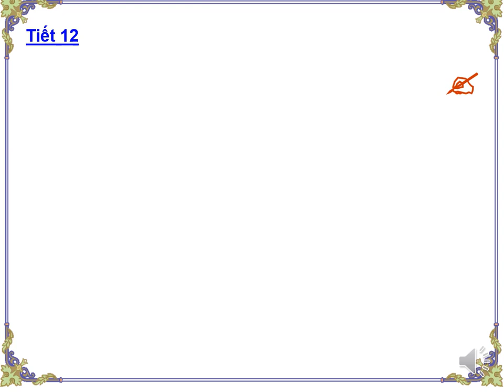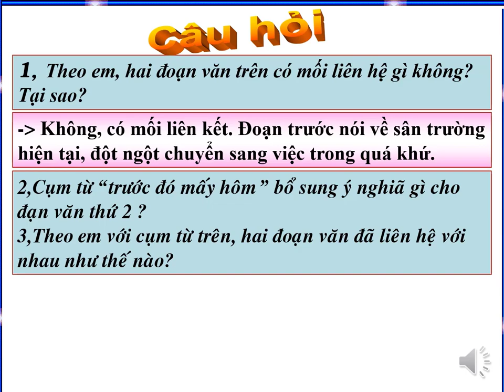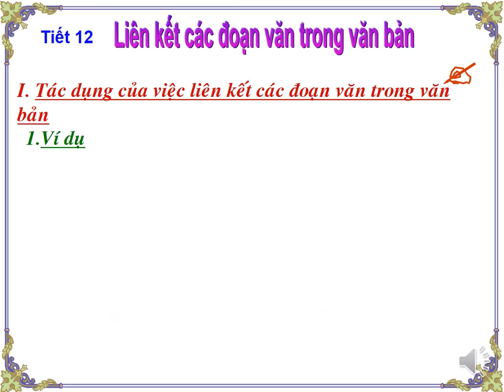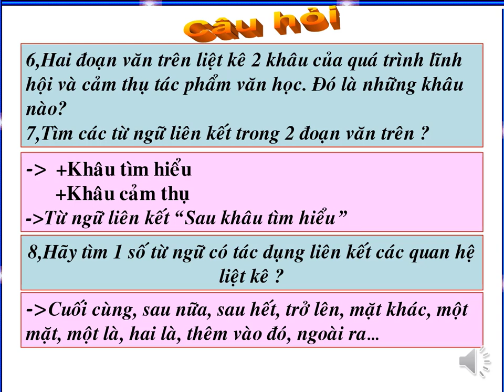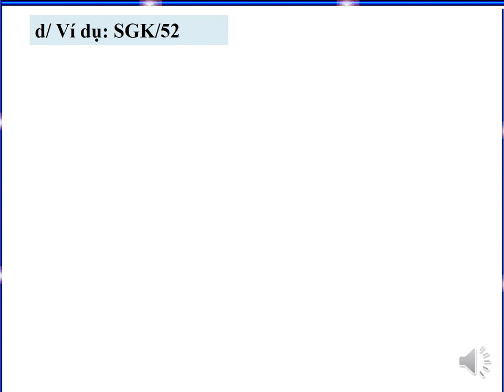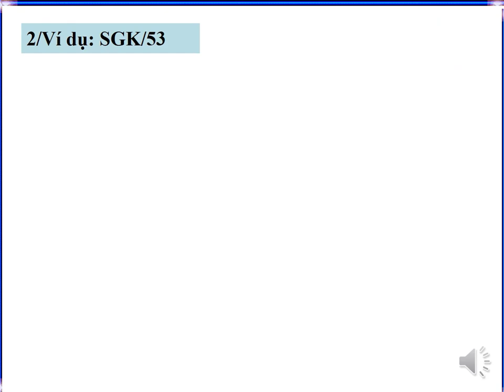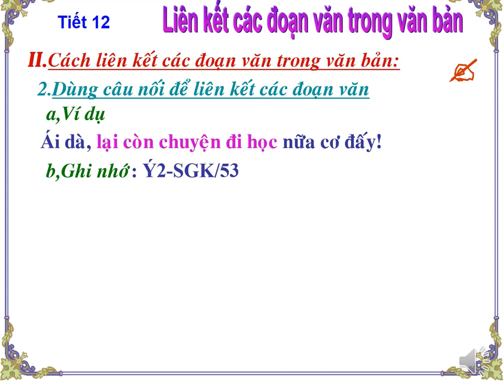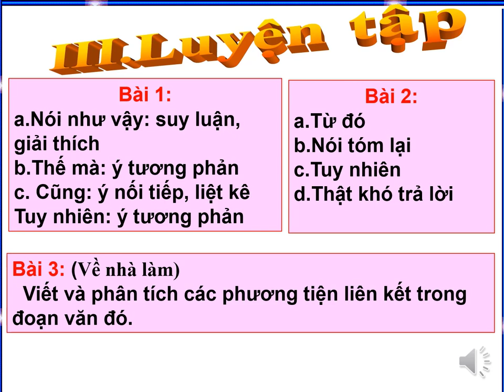NGỮ VĂN 8 (Tuần 3 / HK1) - Tiết 12: LIÊN KẾT CÁC ĐOẠN VĂN TRONG VĂN BẢN